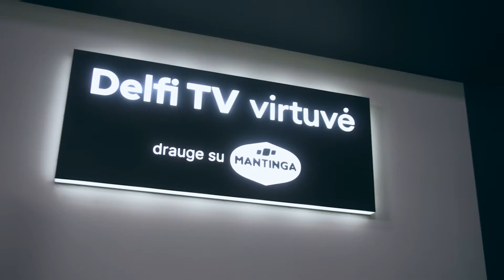Aviečių uogienė | Receptų receptai